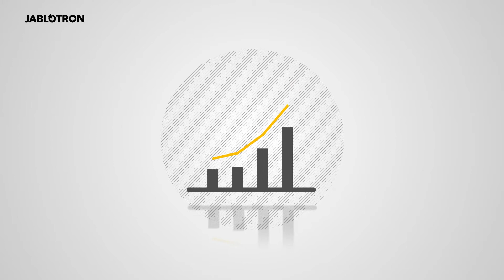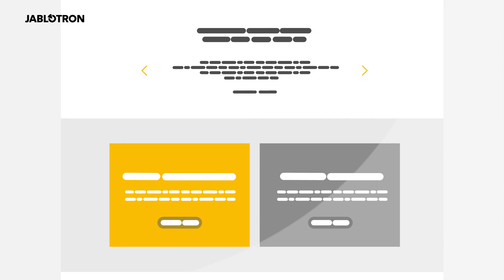BECOME JABLOTRON PARTNER | SECURITY, ALARM | BUSINESS COOPERATION | CZECH REPUBLIC EU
Nâng cao uy tín, chất lượng, trở thành đối tác được ủy quyền và mở rộng hoạt động kinh doanh của bạn. Tất cả những gì bạn cần là tham gia khóa đào tạo trực tuyến miễn phí ngay bây giờ và bạn sẽ nhận được vô số kiến thức, kỹ năng và hỗ trợ về tiếp thị và kỹ thuật. Với Jablotron, bạn sẽ mở ra cho mình nhiều cơ hội phát triển kinh doanh chuyên nghiệp và dễ dàng thu hút được nhiều khách hàng tiềm năng.
Enhance your reputation, and quality, become an authorized partner and expand your business. All you need is to join the free online training now and you'll get a wealth of marketing and technical knowledge, skills, and support. With Jablotron, you will open yourself up to many professional business development opportunities and easily attract many potential customers.
Become our Distributor
EUROSTELLAR | EXCLUSIVE DISTRIBUTOR OF JABLOTRON IN SOUTH EAST ASIA
💡 Showroom: 449/63 Truong Chinh St, Tan Binh Dist, HCMC, Vietnam
💡 European: Rozdelovska 7, Prague 6, Prague, Czech Republic